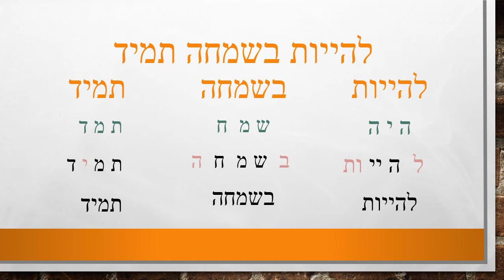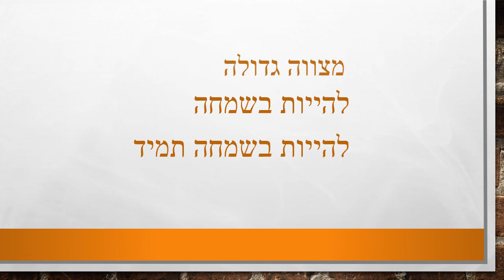Accueillir le chabbat 6/18 - Etre heureux, c'est un grand commandement, Mitsva guedola